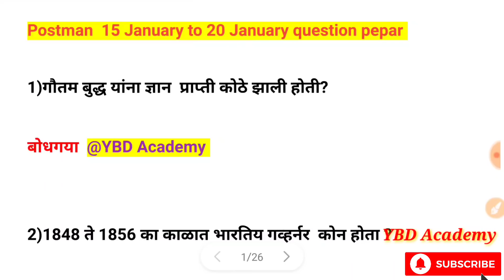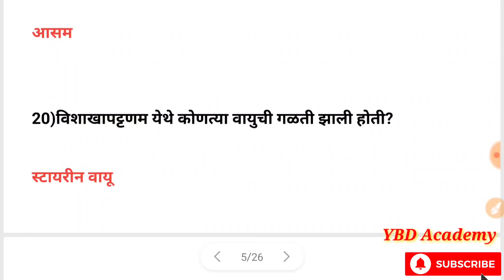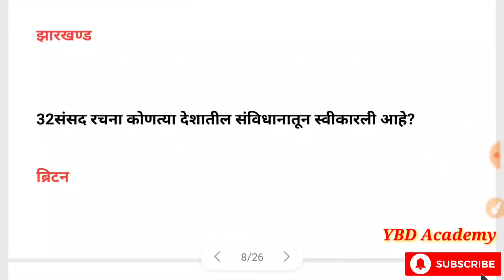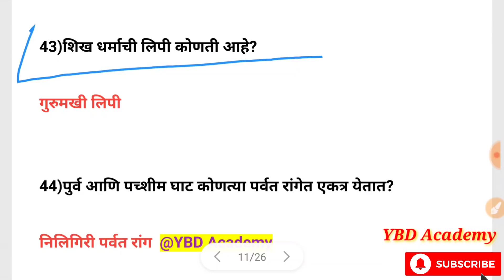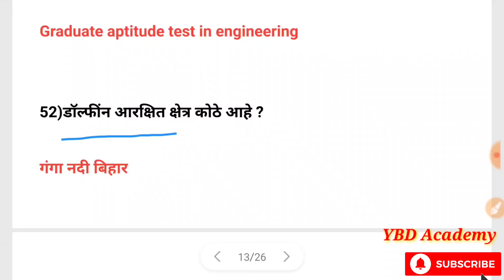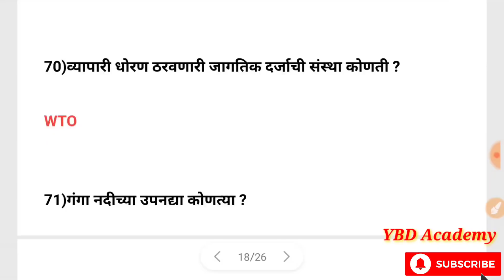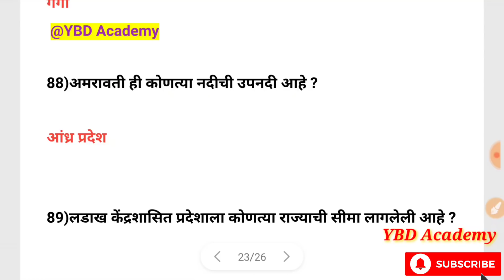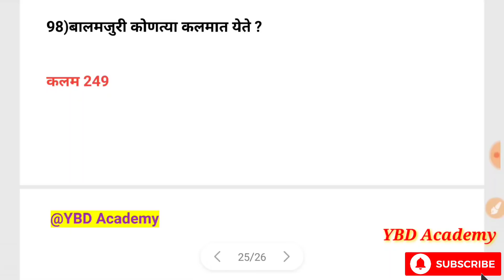15 January to 20 January postman exam question paper | postman exam all question pepar | part 32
Important question for postman exam| postman exam Important question | part 2

15 January to 20 January postman exam question paper | postman exam all question pepar | part 31

1)15 January postman exam question paper

2)16 January postman exam question paper

3)17 January postman exam question paper

4)18 January postman exam question paper

5)19 January postman exam question paper

6)20 January postman exam question paper

7)21 January postman exam question paper

8) postman Important question

9) postman all question pepar

10) postman 2021 question pepar

postman
post office Important question
postman Important gk
postman exam result
postman exam syllabus